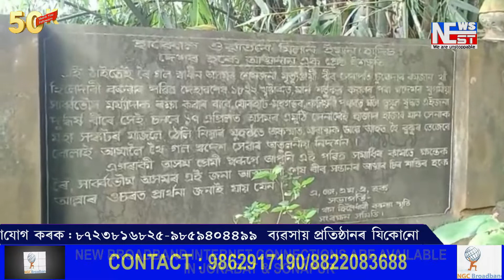সংৰক্ষণৰ অভাৱত ম'হগড় যুদ্ধৰ বীৰ যোদ্ধা "ৰমজান খাঁ হিলৈধাৰী বৰুৱা"ৰ সমাধিক্ষেত্ৰ।